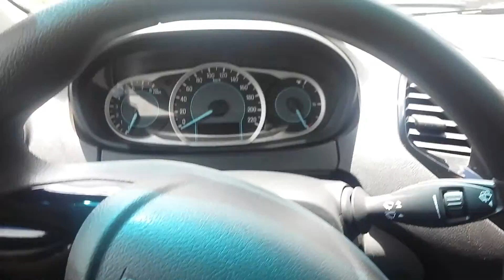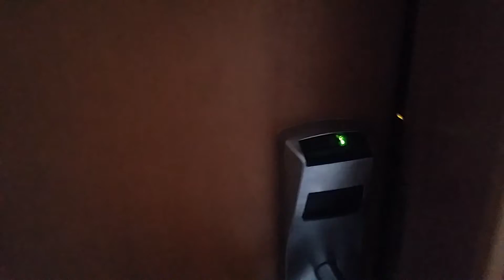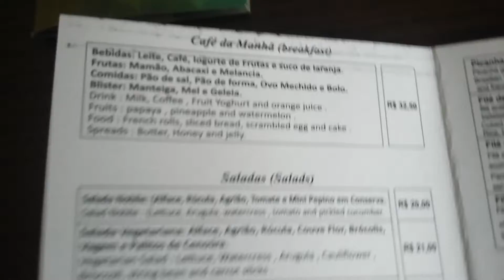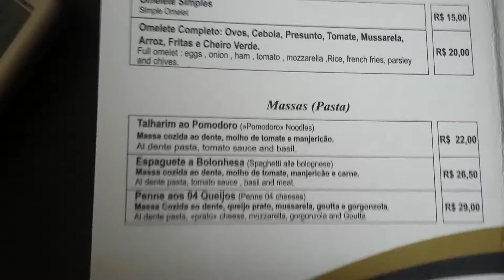VIAJANDO PARA CUIABÁ MT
No vídeo de hoje, acompanhem minha viagem para Mato Grosso. Eu vou mostrar desde o avião ao hotel, então..